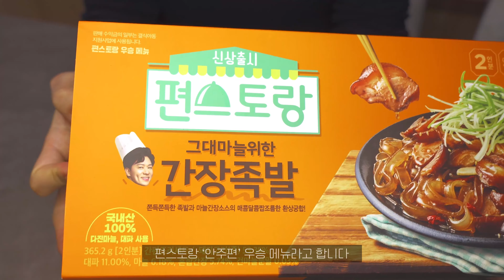잇츠온 밀키트 그대마늘위한 간장 족발(편스토랑 '안주편' 우승메뉴)로 한그릇 뚝딱!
🍛 제품명 : 그대마늘위한 간장 족발(편스토랑 '안주편' 우승메뉴)
🏢 제조사 : 푸드어셈블
💁 조리양 : 2인분
⏰ 조리시간 : 30분 이상
🍳 조리난이도 : 하
🥡 밀키트구성 : 족발, 소스, 납작당면, 다진마늘, 베트남고추, 파채, 참깨, 튀긴마늘슬라이스